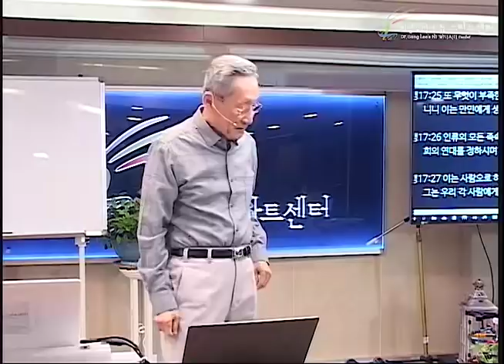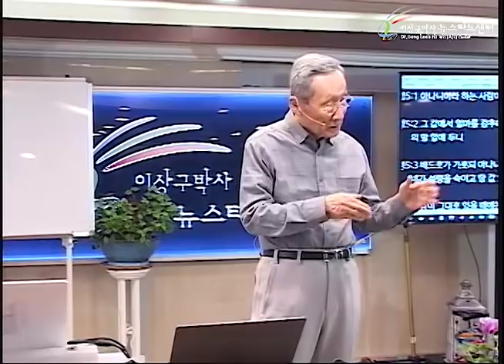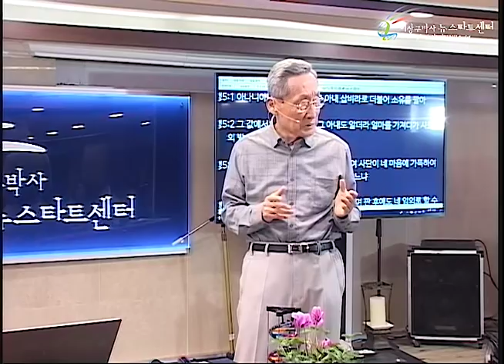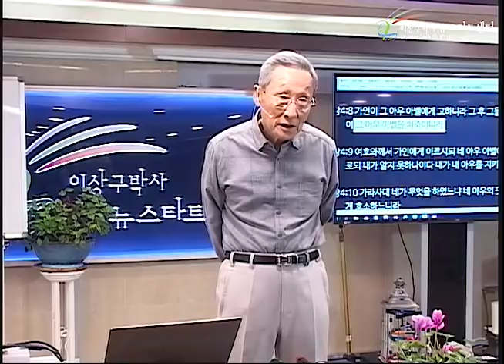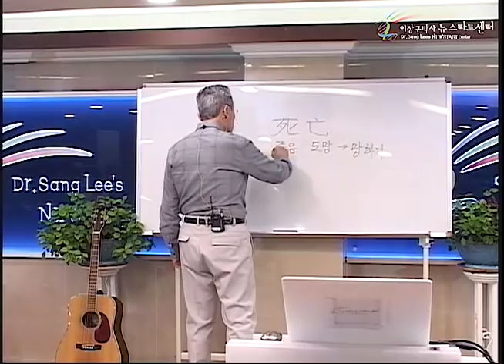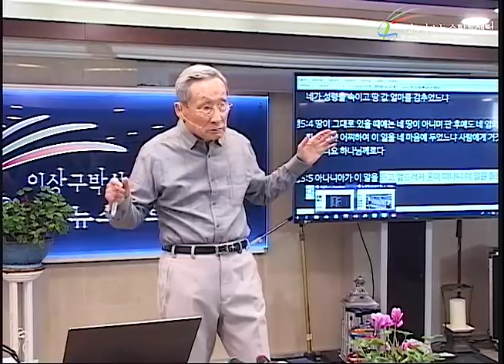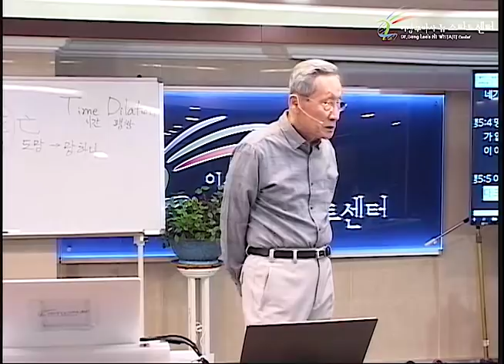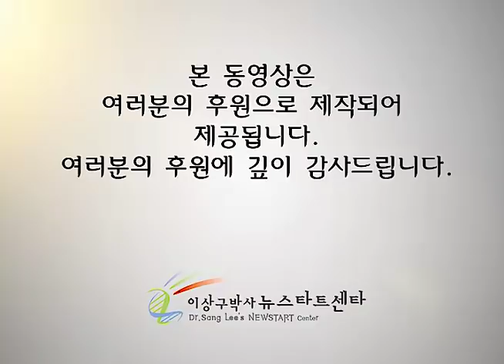H227 17 아나니아와 삽비라는 왜 죽었나